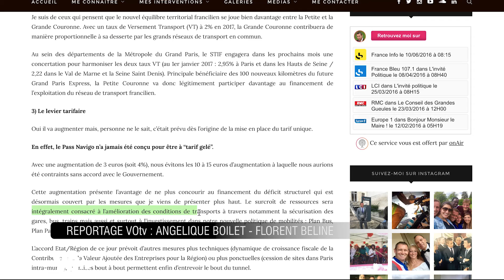Le Pass Navigo augmentera au 1er août 2016